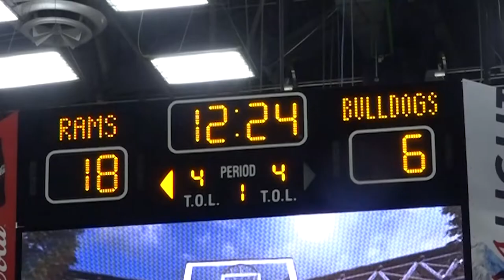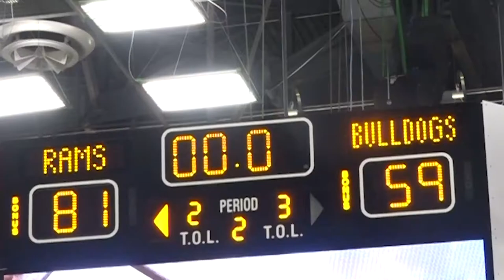CTV Sports: CSU vs Fresno State Men's Basketball | Dec. 30, 2020 | Highlights & postgame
The Rams beat the Bulldogs 81-59! Hear Ethan Bird's postgame analysis after the highlights!